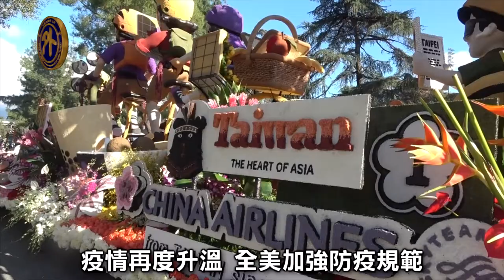美國玫瑰花車遊行 台灣自行車美食主題花車吸睛